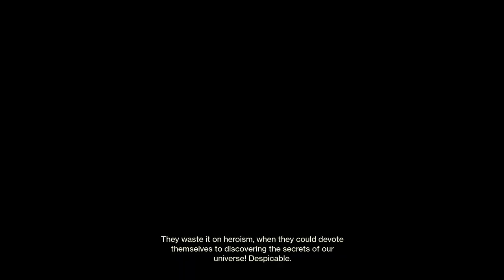POSITIIVNE ÜLLATUS? (Destiny 2)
Margus tutvustab Stenile Destiny 2 ning räägib, kas tegu on täiesti uue mänguga või on järjel täpselt samad head ja vead, mis esimeselgi osal.